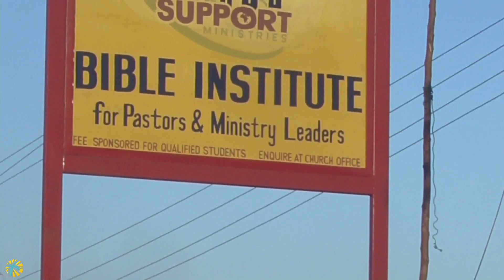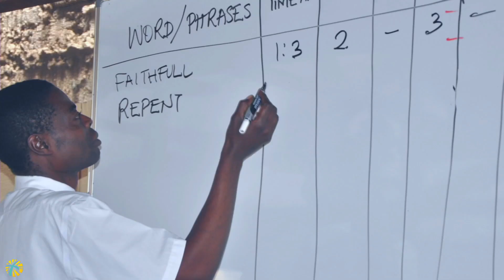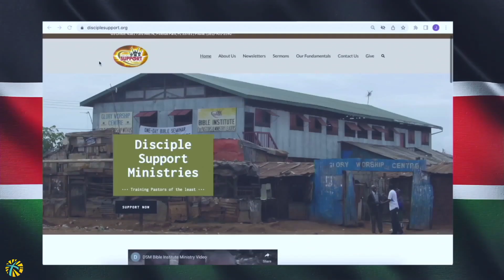Things to Come